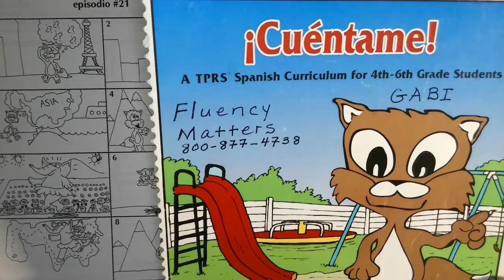GABI #21 Comprehensible Input